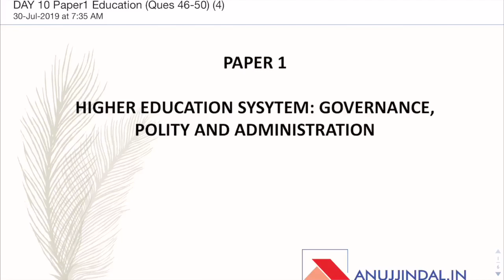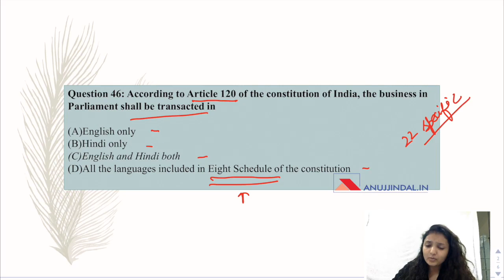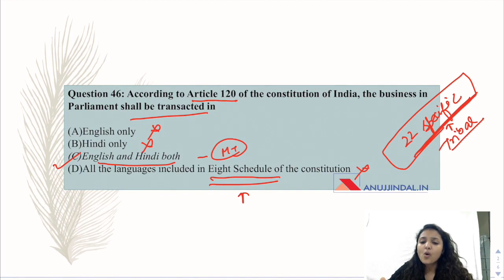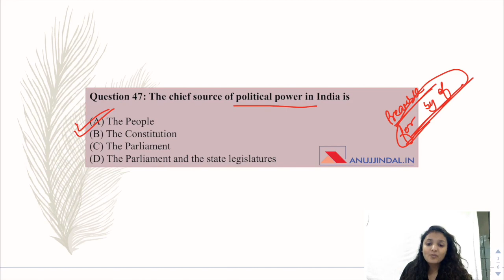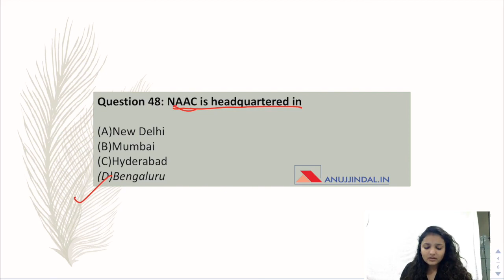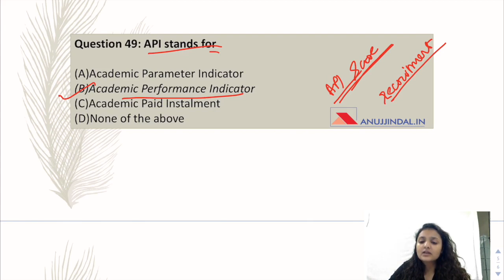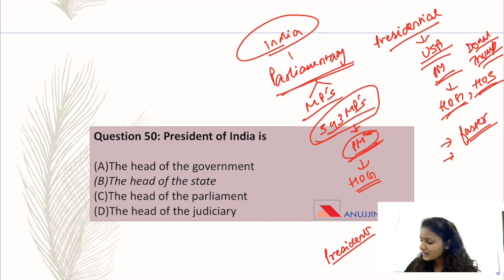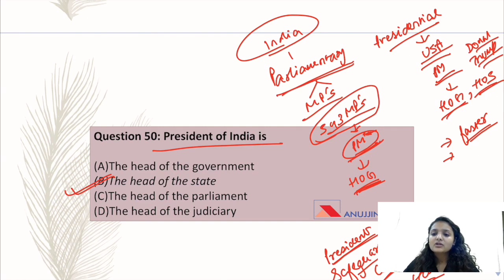UGC NET Paper 1 December 2019 | Daily MCQs (Higher Education System) | Day 10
All the students who are preparing for UGC NET December 2019 Examination and to help all the students prepare in a better way, I have started Daily MCQs series for UGC NET Paper 1 December 2019 Examination. In this series, I will be discussing questions which are important from the examination point of view.

OUR COURSES:⠀